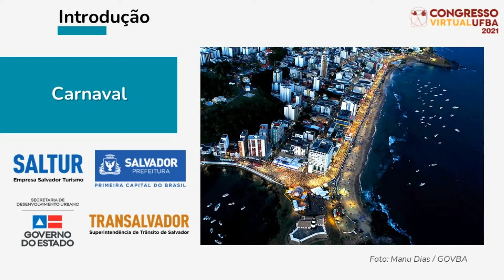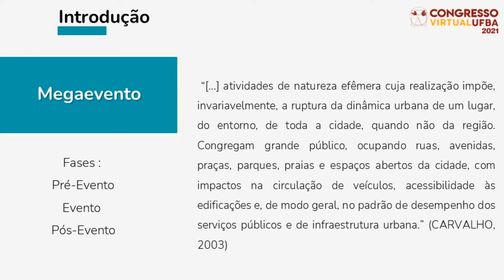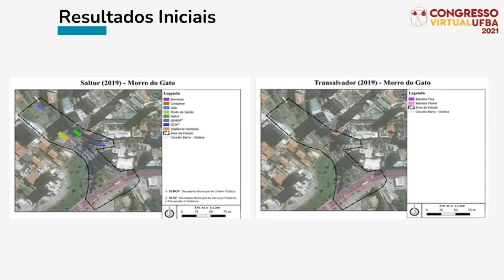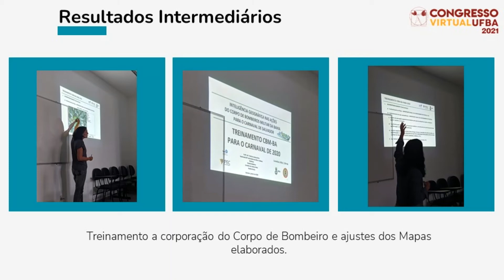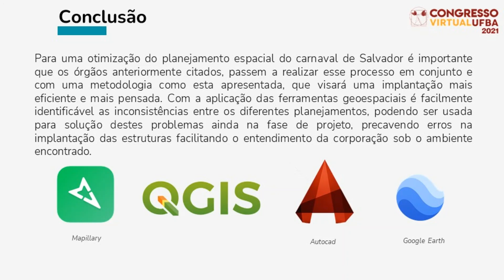INTELIGÊNCIA GEOGRÁFICA NO CORPO DE BOMBEIROS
Autores:
NATÁLIA CORRÊA ROCHA

Descrição:
Dentro da necessidade de um planejamento estruturado, as instituições responsáveis pela organização de um megaevento de rua, como o Carnaval de Salvador, necessitam do entendimento e apropriação do espaço da festa para o êxito de sua realização. Este trabalho tem como objetivo apresentar exemplos de gap entre planejamento e implantação da infraestrutura do Carnaval identificados com o uso de geotecnologias, destacando a importância da articulação entre os vários atores e o potencial que ferramentas geoespaciais no apoio de uma ocupação mais ordenada e conhecida. Para isso utilizou-se a região do Morro do Gato, onde foram feitas as análises com este propósito. A partir das interpretações, observou-se grande fragilidade nessa integração, sendo necessária maior integração de ações e consequentemente das instalações de seus equipamentos, crucial para a segurança dos foliões, residentes, trabalhadores e para o sucesso da festa.   Portanto o presente trabalho tem como objetivo apresentar exemplos de gap entre planejamento e implantação da infraestrutura do Carnaval de Salvador que foram possíveis de ser identificados com o uso de geotecnologias, destacando a importância da articulação entre os vários atores e o potencial que ferramentas geoespaciais tem para apoiar uma ocupação mais ordenada e conhecida.